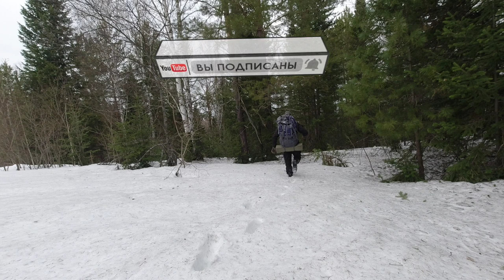В трёх соснах. Одиночный поход, как это было?.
Канал Сибирский Бродяга приветствует вас.Апрельский пасмурный денёк,решил пройтись по нашей сибирской тайге.Снег уже достаточно сырой и рыхлый.Пошел без лыж и не взял с собой снегоступы.Проваливался по самые помидоры.😂Но все же с горе пополам мне удалось дойти до ближайшего места.Вокруг стояли три сосны.Это у нас в Кузбассе редкость.Такмкак сосна у нас не растёт.Наломал дров,развел костёр.Просушил обувь и вещи.Приготовил на обед весенний салат с огурцом и помидором вскяпятил горячего чая.И сварил вкусный таёжный супчик с мясом и грибами.Пвд удался на славу.

моё снаряжение в данном походе

набор титановых котелков от роза ветров.

ФЕЙСБУК ЕВГЕНИЙ НОВИКОВ
ОДНОКЛАССНИКИ СИБИРСКИЙ БРОДЯГА
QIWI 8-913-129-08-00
КАРТА СБЕРБАНКА 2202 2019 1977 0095
                  МОИ ПЛЕЙЛИСТЫ